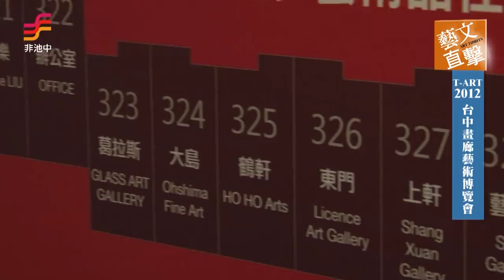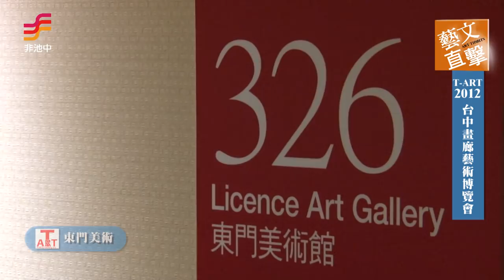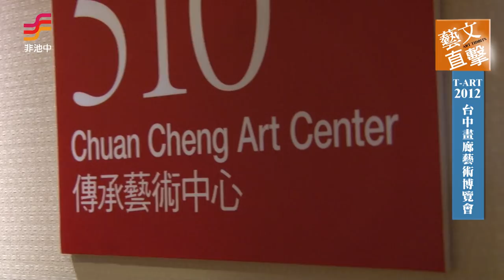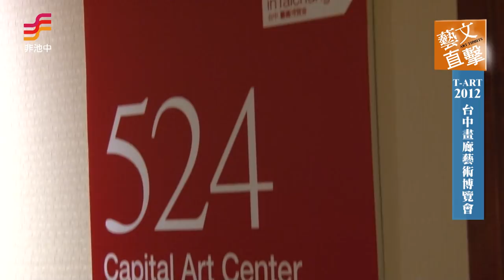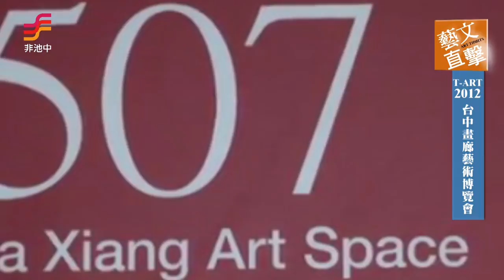非池中藝術網 | 藝文直擊─【 2012 T-ART 台中畫廊藝術博覽會】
繼去年以大河藝術洪瑞鎰先生擔任代表人組成「大台中畫廊聯誼會」，並借重台北新苑藝術推動YOUNG ART TAIPEI與PHOTO TAIPEI之經驗，在「台中長榮桂冠酒店」舉辦第一屆台中畫廊藝術博覽會2011 T-Art ( 2011 T-Art in Tai-chung之簡稱)的豐碩成果。今年由資深藝術顧問賴綠慧小姐擔任執行長，並在大河藝術洪瑞鎰先生、大象藝術鍾經新小姐、A7958廖芳茂先生、牽手藝術陳平瑋先生共同組成執行委員會之分工運作下，2012 T-Art第二屆台中畫廊藝術博覽(以下簡稱2012 T-ART) ，由台中市政府文化局擔任指導單位，共成功邀請來自海內外47家畫廊較去年23家畫廊擴大了一倍的規模，而來自畫廊代理之台灣、中國大陸、日本、韓國、法國、義大利、烏克蘭、馬來西亞、菲律賓、土耳其、牙買加...東南亞與歐美等地約300位藝術家，帶來近600件作品參展。儼然使T-ART將成為中部地區最重要的視覺藝術市場平台，並且帶動中部藝術產業的發展。

中台灣收藏家的實力在藝術收藏界，向來不容小覷，在國內外各大拍場競標也不惶多讓，更是台灣畫廊界的重要支持者之一。對於大型藝術活動總是踴躍出席，也是2012 T-ART能成功吸引國內外許多畫廊前來參展的要因。此外，在執委們的努力下，2012 T-Art獲得在地企業與商界的大力贊助，讓本次活動增色不少。未來計畫於每年6月定期舉辦T-Art，並希望能陸續結合中部五縣市之文化觀光產業資源，動員其他地方政府一同共襄盛舉，共同推動台灣藝術產業之良性生態。

本次參展畫廊中，現代畫廊施力仁先生近年來專注於雕塑創作，本次新作"哈雷金剛犀牛" 將首度於台曝光，索卡畫廊則帶來其長年經紀代理之藝術家新作，維嘉畫廊乃規劃以趙無極、朱德群、丁雄泉重量級原作吸引藏家目光，三才、傳承藝術的水墨名家李可染、賈又福、楊善深、趙少昂、萬太豐，首都畫廊的劉國松，威廉、心般若及A7958、苡樂、大河、鶴軒的朱銘、楊英風、陳庭詩、李真、黃鋼、彭光均、陳正雄雕塑，藝星的義大利國寶水晶玻璃，朝代、琢樸與日本畫廊的草間彌生、後藤温子、諏訪敦、田風子、山口英紀、Mayumi SHIMODA、.Katsunori MIYAGI，萬菓的土耳其藝術作品，敦煌、上軒的中國前輩張自正、費以復、閔希文，旻谷、德美術的台灣前輩楊三郎、張義雄、張萬傳則是另一個藏家關注的焦點。

此外，2012T-ART結合學術領域，舉辦免費專業藝術講座，如：台灣青年藝術家的現況與觀察、新媒體藝術發展現況與趨勢、2012上年度兩岸三地拍賣市場之觀察，不但擴大喜歡藝文活動之民眾參與，也確保學術與產業緊密結合與發展。本次展覽作品豐富呈現，從重要華人藝術家油畫水墨作品，中國前輩、台灣前輩延伸至海內外中年藝術家乃至青年藝術家的創作，其多元的視覺與聽覺感受，在保值性藝術收藏與文化藝術消費觀念上的推廣，將有助於正確藝術收藏觀念的建立。

2012 T-ART將於2012年6月28日至7月1日於台中長榮桂冠酒店盛大展出，絕對是關心與喜愛藝術活動的朋友不容錯過的藝術盛宴!!